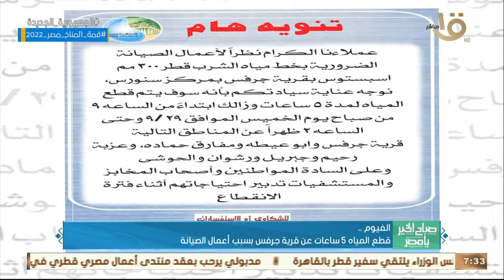الرئيس السيسي يوجه بتوفير عوامل النجاح لتوطين صناعة مستلزمات أعمال التشيد والبناء وأهم أخبار الأمس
صباح الخير يا مصر | الرئيس السيسي يوجه بتوفير عوامل النجاح لتوطين صناعة مستلزمات أعمال التشيد والبناء وأهم أخبار الأمس